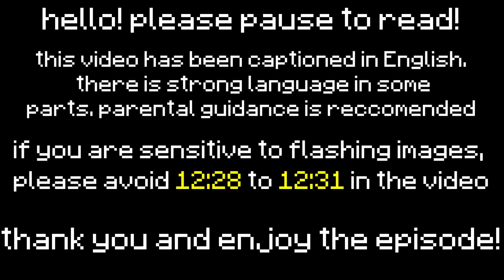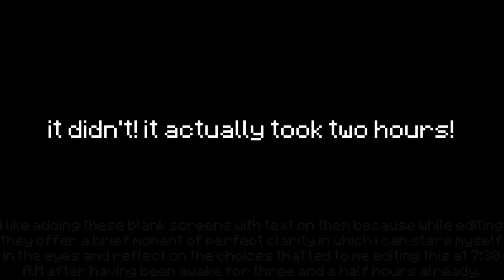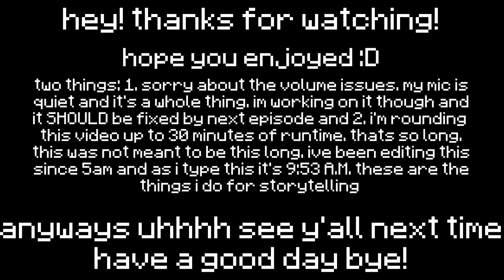Project: Nexus | Episode 10: Nether Say Nether(ite)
"wow six what took you so long" i forgot that you had to have energy to do things and had to take several breaks in between recording and editing everything. Anyways guess who made it to ten episodes! yippee :D

did you enjoy the cinematic bits of the episode? i sure hope you did. this took me like seven hours to edit. no idea what i even thought i was doing when i decided a 30 minute runtime was good like girl wtf i dont have that much energy

ASSETS USED from 22:58 to 23:20:
Out of time and out of tune kazoo harmony of 21st Century Fox theme: Performed by me. It is horrible on purpose. I also have never been taught how to play any instrument. sorry :)

Video recorded and produced by me. Thumbnail drawn by me.

special thanks to my friends in my private discord server for cheering me on while i was in production hell and to my cat Artemis for constantly annoying me by jumping up onto my desk and standing in front of the monitor. i love him so much.